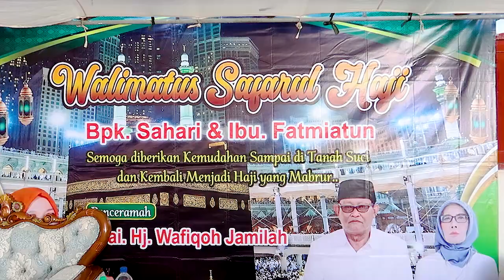Walimatus Safarul Haji Bapak sahari dan ibu fatmiatun